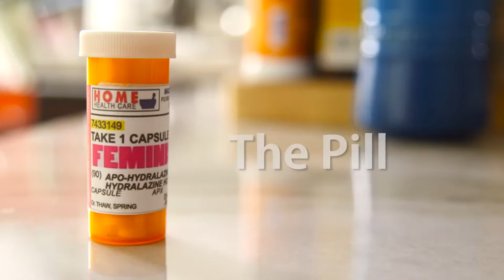Unfinished Revolution: Women, Fairness & Power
La La Anthony, Actress, Producer and Best-Selling Author
Connie Britton, Emmy and Golden Globe Nominated Actress
Shelley Moore Capito, Senator (R-WV)
Amy Klobuchar, Senator (D-MN)
Maria Teresa Kumar, President and CEO Voto Latino
Stephanie Laing, Former Executive Producer, Director, Veep; Founder, PYPO; Two-time Emmy Winner
Jay Newton-Small, Washington Correspondent and Author, TIME
Jennifer Psaki, Communications Director, The White House
Brad Smith, President, Microsoft
Hope Solo, Goalkeeper, Two-time Olympic Gold Medalist and World Cup Champion, U.S. Women’s Soccer Team
With Steve Clemons and Alex Wagner, The Atlantic

For more on this event, please visit: TheAtlantic.com/Unfinished-Revolution